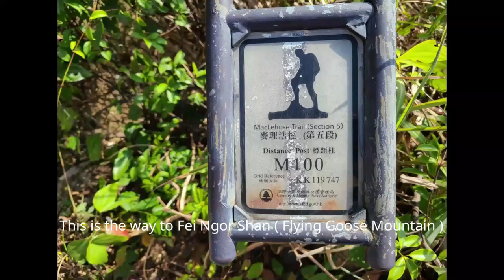Fei Ngor Shan ( Flying goose mountain )with English subtitles and background music Stephen Lifestyle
The music of this video are from the following :
1. Aloyandthemachines.  by Tea K Pea
2. Alena Smirnova - Spring.mp3
 3. Axletree - The Silent Grove
 4. Ben Nestor - 1st Mvt_ The Lake at Noon